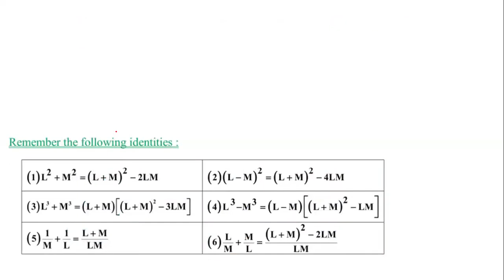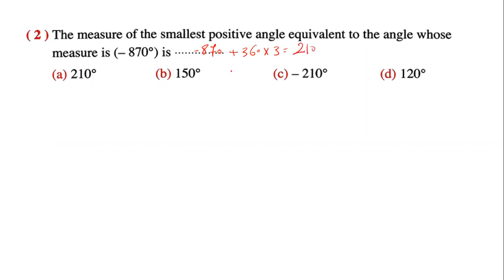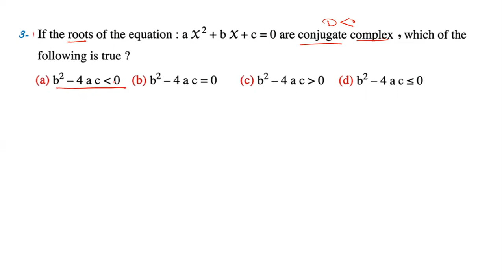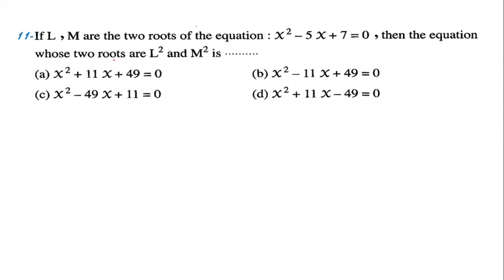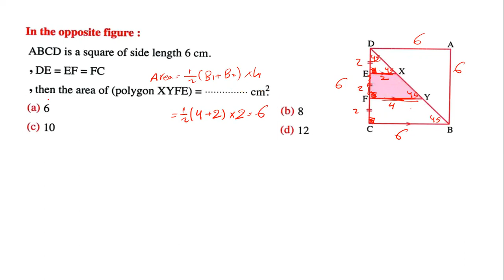Revision - November - 1st Sec